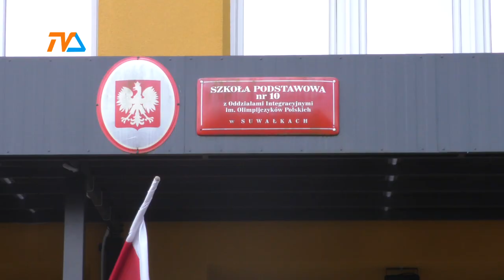Suwalskie pływalnie. Ale galimatias! |TVSUWAŁKI